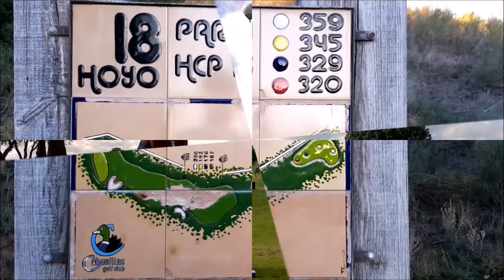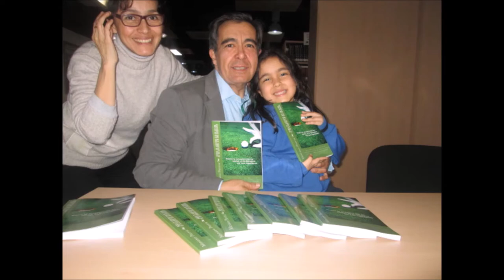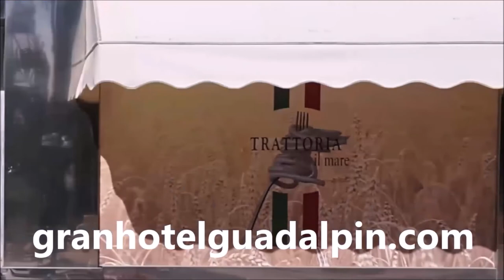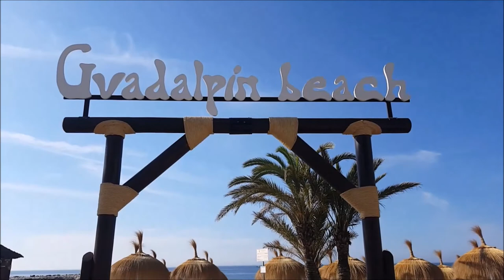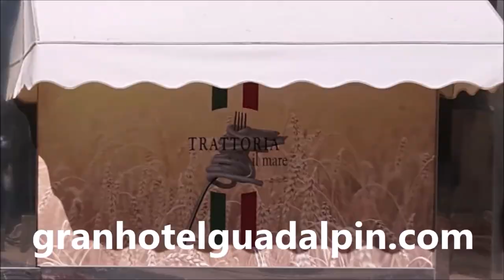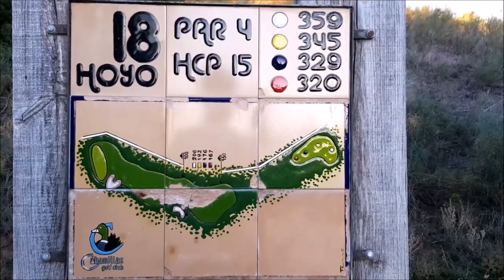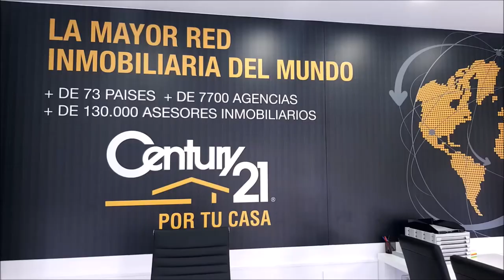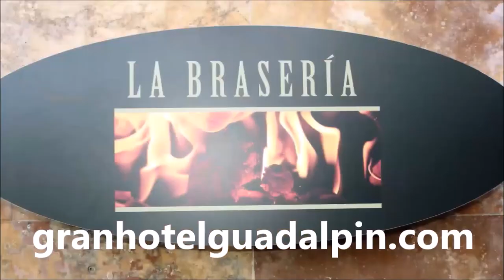11º PABLO MANSILLA, PRESIDENTE FEDERACION ANDALUZA, RAMON PONS Y MARIANO PUERTA, GUADALPIN BANUS DES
Programa Nº11 GUADALPIN BANUS; DESCANSO, DISFRUTE Y GOLF CON PABLO MANSILLA, PRESIDENTE FEDERACION ANDALUZA DE GOLF Y ARBITRO INTERNACIONAL, RAMON PONS, DIRECTOR DEL GRAN HOTEL GUADALPIN BANUS  junto a Mariano Puerta Director de COaching Golf Radio y TV .  Grabado en Guadalpin Banus, y en los restaurantes, Jatame, La Braseria y La Trattoria il Mare